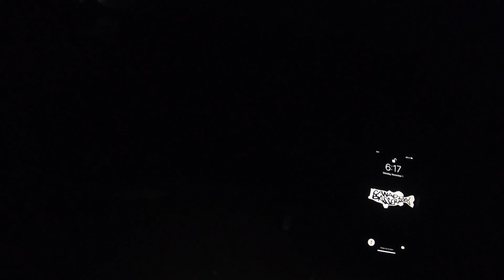[Bass Fishing] Early Morning Fall Bass On The Underspin And Spinnerbait!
Had a rough time over at my jerkbait spot…
Decided to mix it up and head over to my other main lake…
Grabbed some nice early morning fatties!
Early morning is the time to go fishing!

Location: Yeomchi Reservoir & Gosam Reservoir

Main Equipment:

Rod: Shimano Expride 1610M
Reel: Shimano Curado DC 151HG
Line: 10LB Fluorocarbon
Bait: Jackall Rerange 130

Rod: NS Silkrod Nano C752MH
Reel: 13 Fishing Inceptions Sports Z
Line: 14LB Fluorocarbon
Bait: Bladebait, Zoom Z-Swim Underspin

Rod: NS Silkrod Nano Run&Gun C68
Reel: 13 Fishing Concept Z SLD
Line: 14LB Fluorocarbon
Bait: Megabass SV-3 3/8 oz